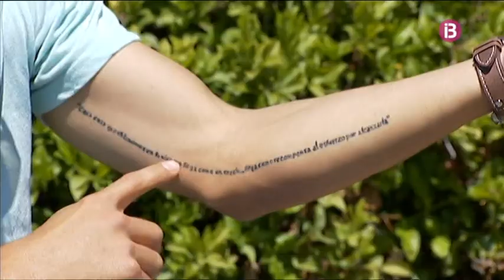Florín Andone. Previa al derbi Atco Baleares - CE Constancia 2ªB 13/14